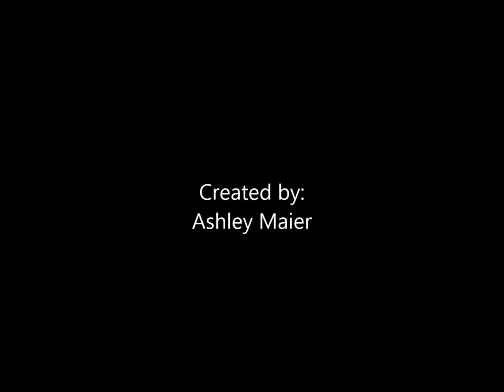DiabloIIIbanner art project